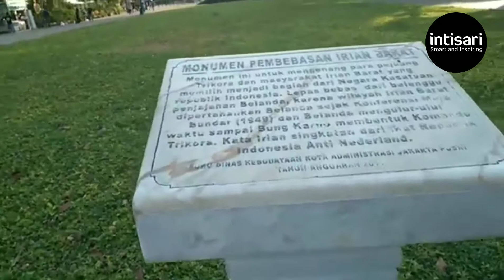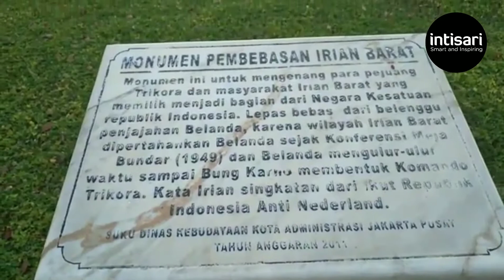Sejarah Lapangan Banteng dan Monumen Pembebasan Irian Barat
Tidak ada banteng, tapi namanya Lapangan Banteng. Rupanya, dulunya di lapangan ini terdapat kubangan tempat tinggal banteng. Kini, setelah ditata dengan indah, Lapangan Banteng terlihat lebih apik, termasuk Monumen Pembebasan Irian Barat yang berdiri tegar.